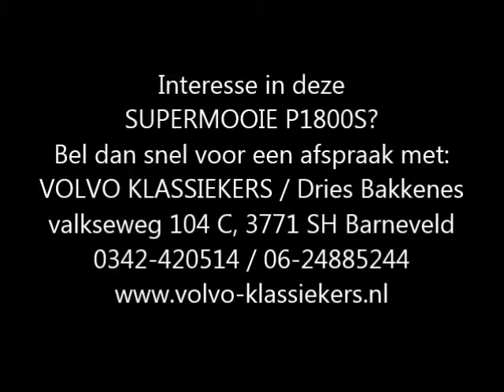TE KOOP SUPERMOOIE P1800S bij VOLVO KLASSIEKERS / Dries Bakkenes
Prachtig gerestaureerde P1800S in topstaat, vanbinnen helemaal nieuw, van buiten prachtig!!!